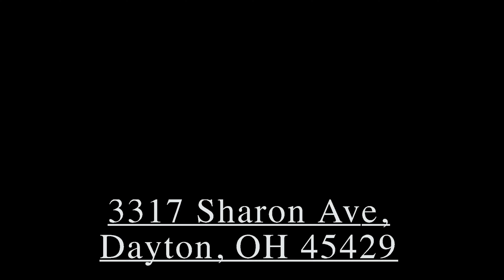Rental property walkthrough